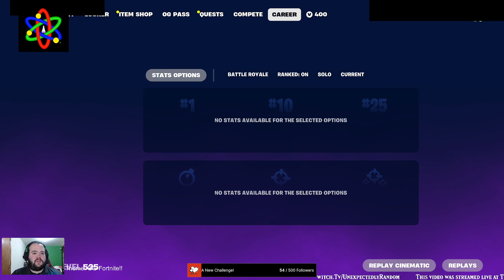OG Fortnite Livestream 1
Fortnite has reverted to default settings! At least, temporarily. Let's drop in on the OG map and walk slowly (because you can't swim) through the lakes of nostalgia!

Twitch.tv/UnexpectedlyRandom
or
Live.UnexpectedlyRandom.com!